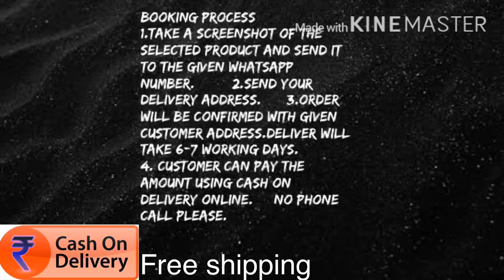Tissue linen saree collections with price /woven design sarees /linen zari sarees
Tissue linen saree collections with price /woven design sarees /linen zari sarees # linensarees Tissusilksarees price A2Z. Saravana stores Softsilk sarees collections ||fancysarees ||Diwali collections